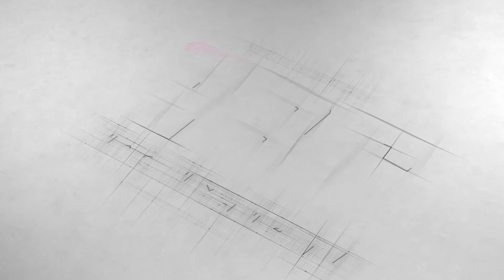✅How to draw Girl With Butterfly Step by Step Drawing? ABC Art Academy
Hello Good people, In this video we will show you, ✅How to draw Girl With Butterfly Step by Step Drawing? ABC Art Academy